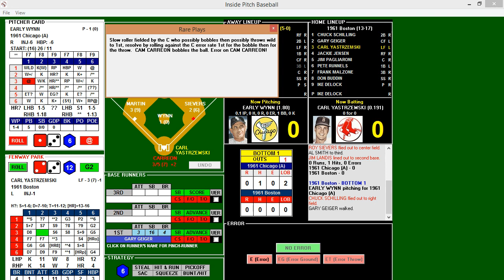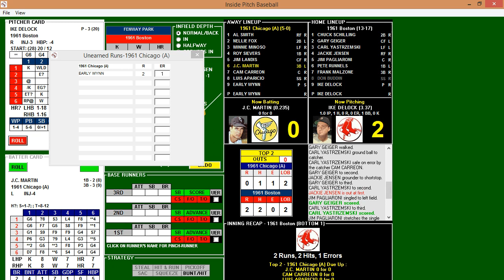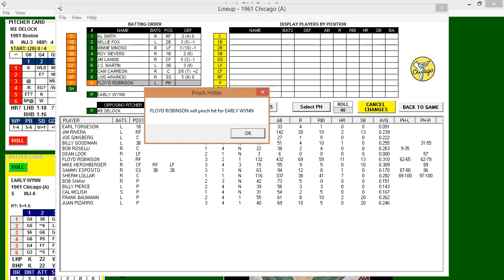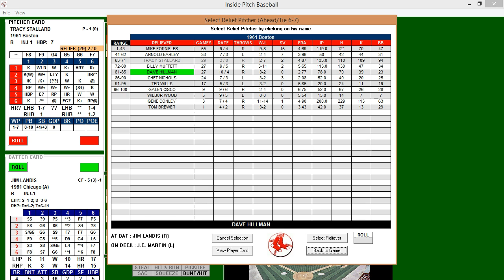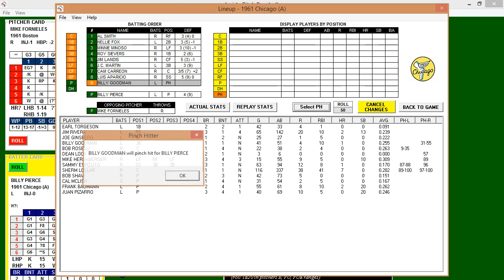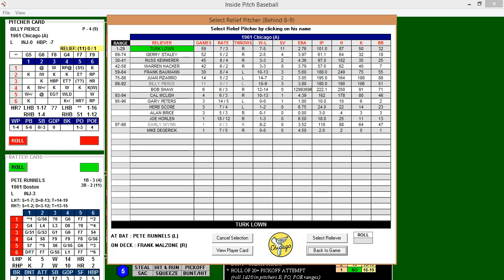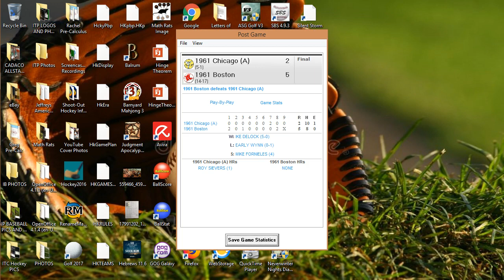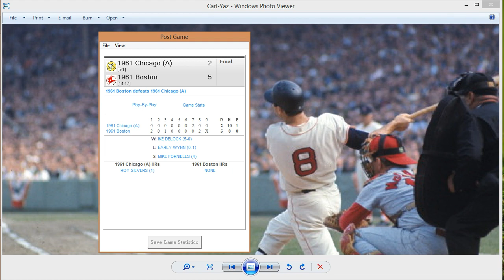CARL YASTRZEMSKI YAZ Career Replay 1961 Game #31 vs Chicago White Sox IP Baseball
05/21/61 Game #1:  The Boston Red Sox and Carl Yastrzemski try and win one from the Chicago White Sox in the first game of a Sunday afternoon doubleheader after dropping their first 5 games against the Pale Hose.  Ike DeLock (4-0) for the Red Sox goes up against Early Wynn for the White Sox.